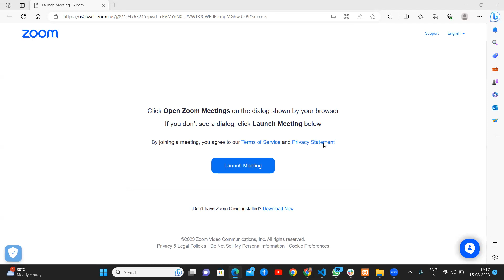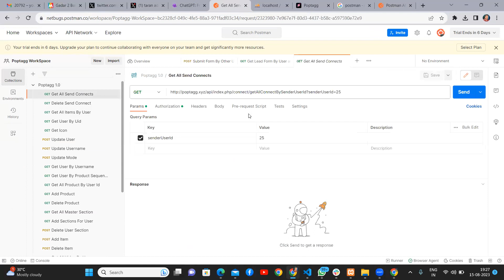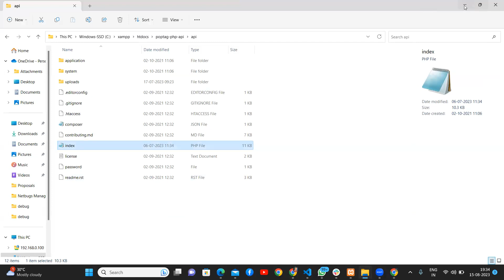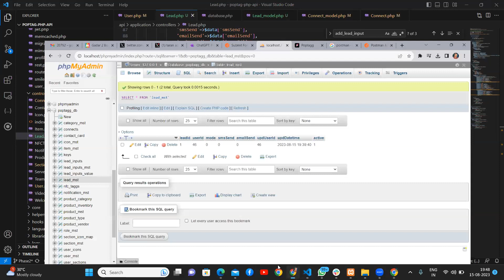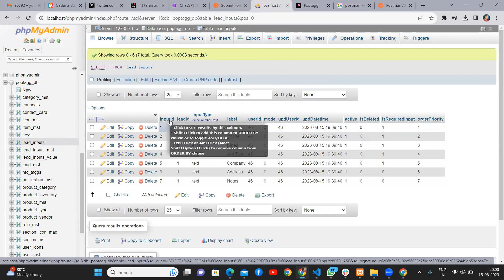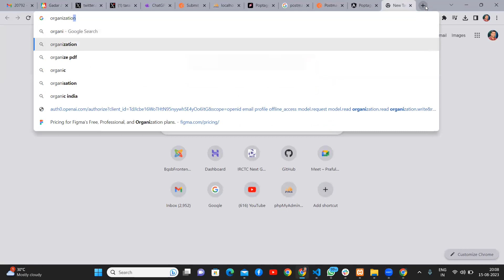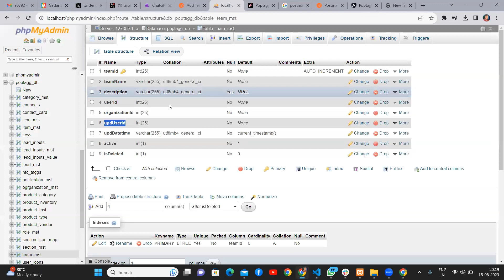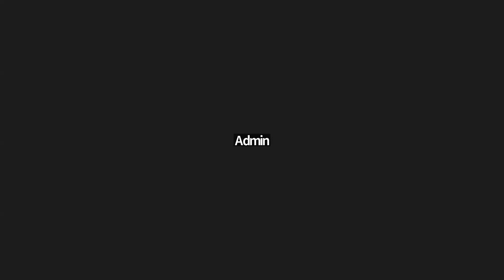Netbugs Software development Training Program Poptag Application and Implementation by Praful Sir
👊👊👊Recommended For Youtubers 👊👊👊

👓 Canon EOS 3000D 18 MP
👓 Amicikart Professional Clip-on Lapel Mic Lavalier
👓 BOYA BY M1
👓RODE VIDEO MICRO COMPACT: 👓 (Amazon)
👓Techtest BM800 USB Microphone Set
👓 SIMPEX 1200 Tripod: 👓 ( Flipkart )